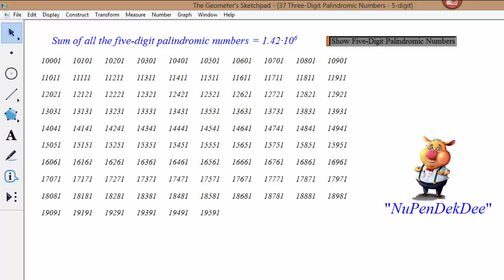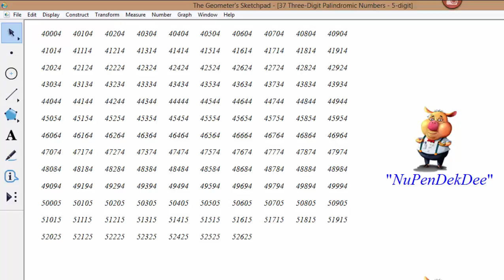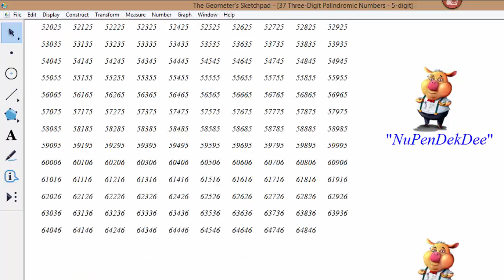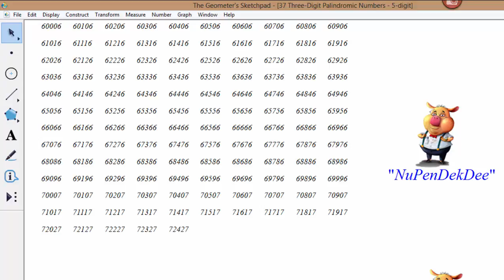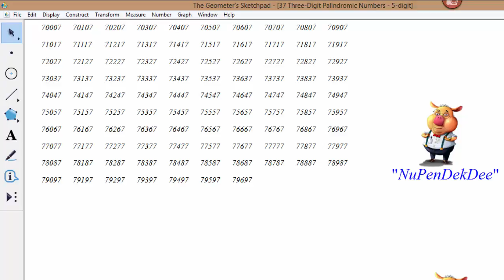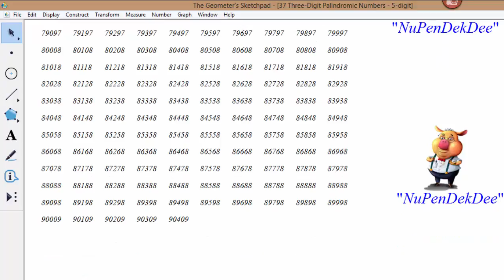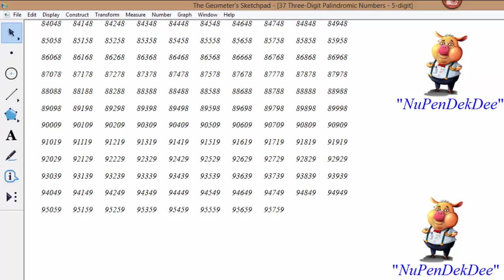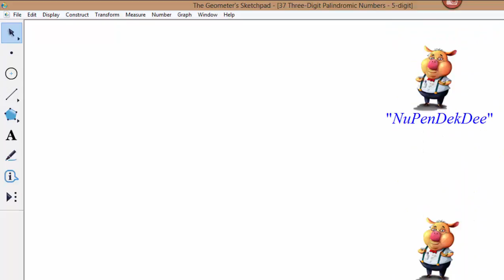Sum of all the five-digit palindromic numbers with GSP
Find the sum of all the five-digit palindromic numbers with The Geometer's Sketchpad program.